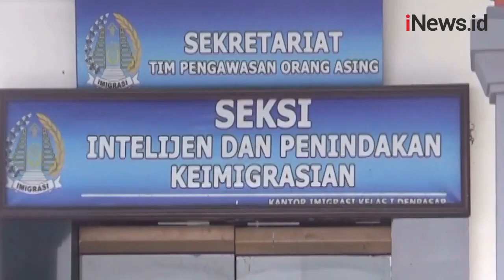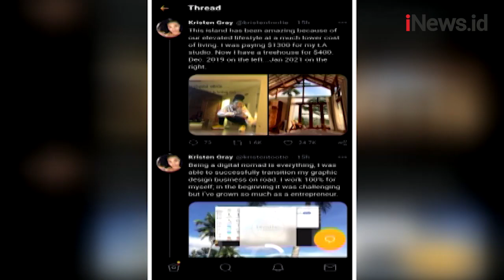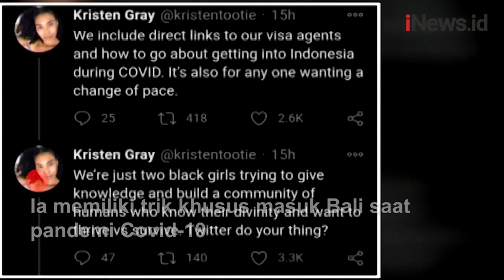WNA Kristen Gray Diperiksa Polisi akibat Ajak Turis Masuk Bali saat Pandemi Covid-19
Warga negara asing (WNA) bernama Kristen Gray diperiksa di Kantor Imigrasi Denpasar, Bali.

Dia diperiksa karena mengajak turis pindah ke Bali saat pandemi.

Android: inews.id/android
iPhone: inews.id/ios